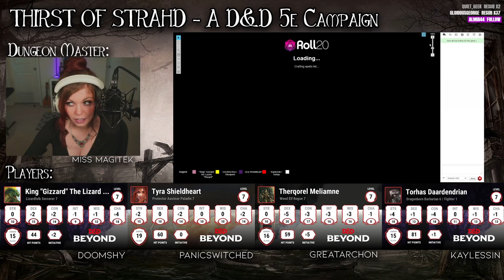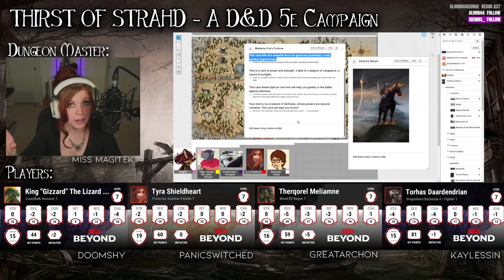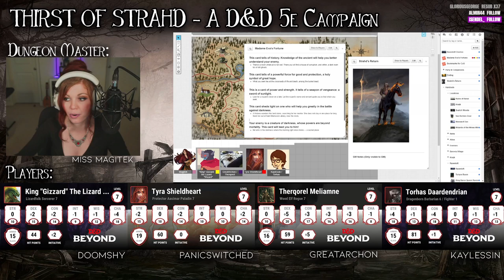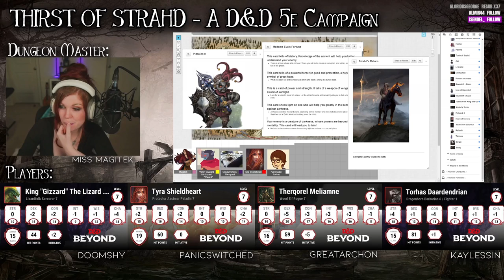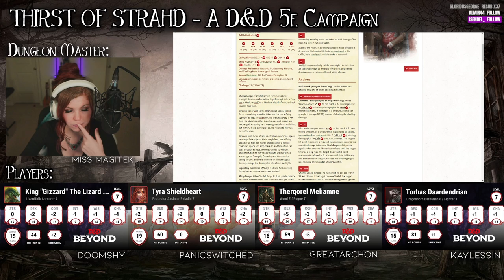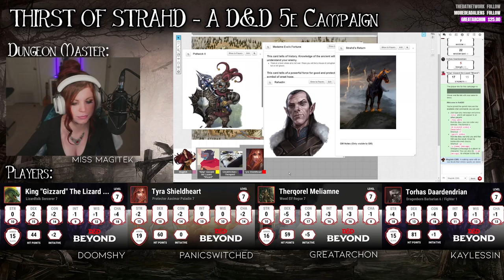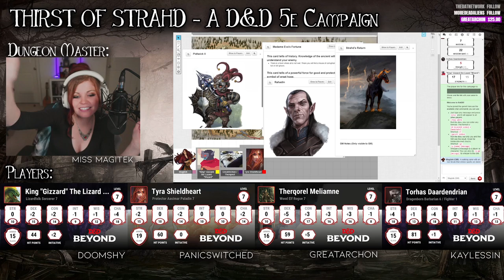Thirst of Strahd Episode 15, The Epilogue - A D&D 5e Campaign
THE FINAL EPISODE! Episode 15 of Curse of Strahd, or as we like to call it, THIRST of Strahd.

Join us as we play through the Curse of Strahd D&D campaign from Wizards of the Coast. This is my first time DMing a long-term D&D campaign!

The story is a continuation following the Death House module I ran with these players in October 2019. The players loved it so much - and I wanted to continue to learn to become a better Dungeon Master - so we decided to make a more long-term D&D campaign happen.

Many thanks to Doomshy, PanicSwitched, GreatArchon, and Kaylessin for being my first ever players!